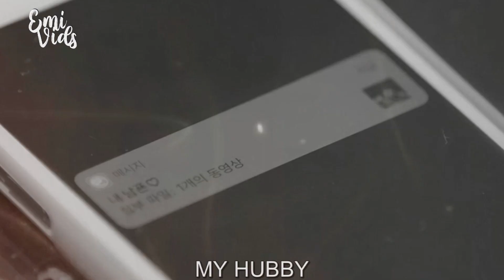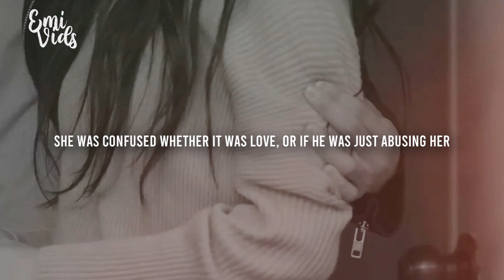[Law School] Jeon Ye Seul ✘ love the way it hurts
Hi there!!!
Its been a while since I've done a Fan made Video.
I don't know it takes me a while to finish dramas these days but I finally finished law school and I loved it. I had all the emotions but mostly on Ye Seul and that's why I did an edit of her, Oh boy did she suffered but I am glad Justice was made
I hope you enjoy this edit and comment for a request if you would like too